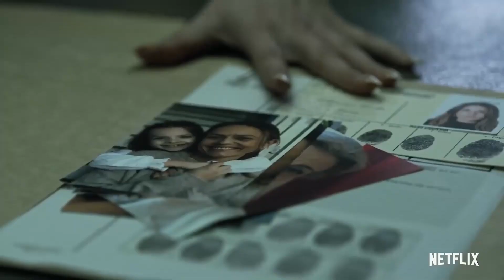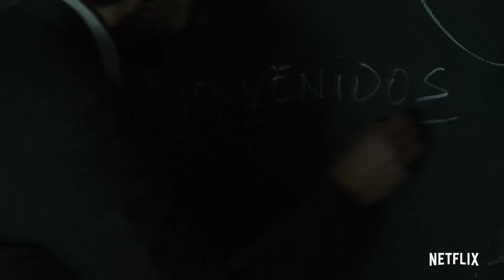mi opinión de la casa de papel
hola :D

me he tirado ocho minutos y medio para decir que la serie en sí no está mal y que no me gustan los haters, pero yo sé que vosotros me queréis igual de la misma forma que yo os quiero

realmente me gustaría saber qué opinión tenéis de la serie y si realmente tiene muchos haters o es solo impresión mía, idk

por mi parte nada más que decir, espero que os haya gustado el vídeo, que os vaya muy bien la vida y muchos besis de fresi

bendiciones!!